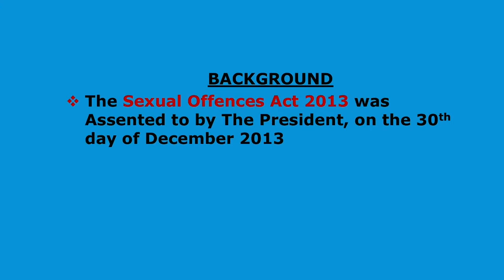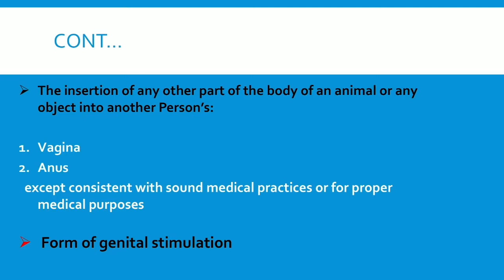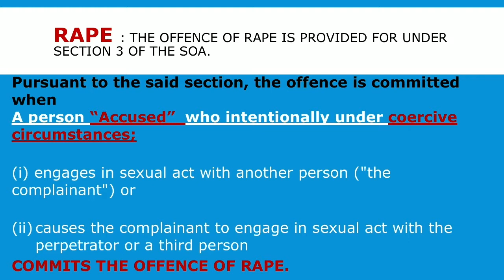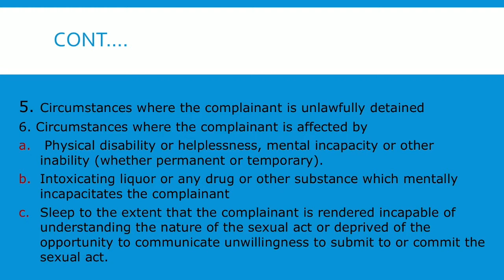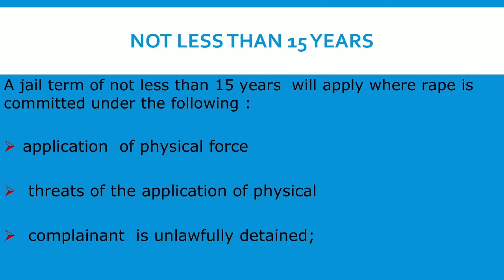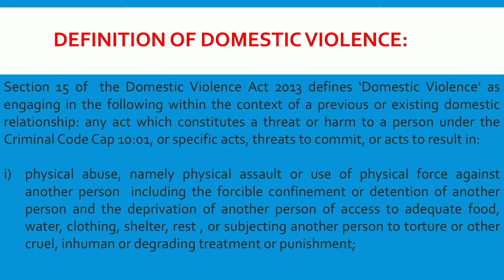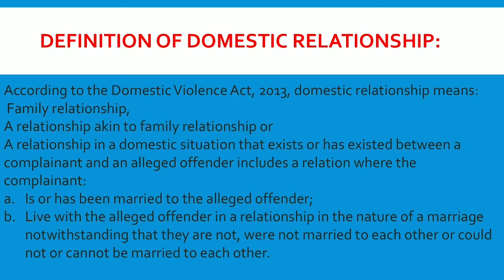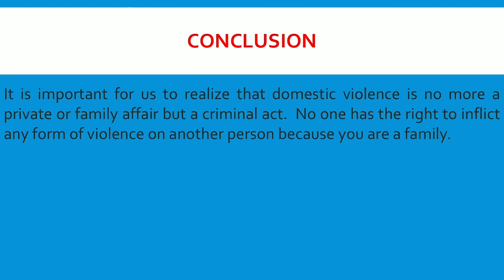LESSON 5 SEXUAL OFFENCES ACT 2013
COVID 19 and Gender-based violence response | ActionAid and NGBV online TV class - Lesson -5